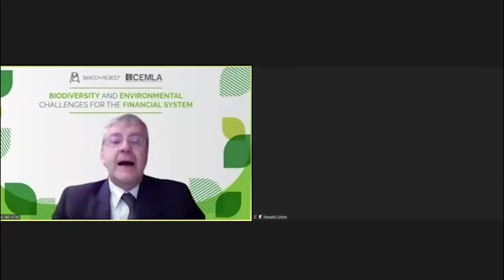Biodiversity and environmental challenges for the financial system - Keynote speaker IV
Keynote speaker Ronald Cohen durante la conferencia Biodiversity and environmental challenges for the financial system.